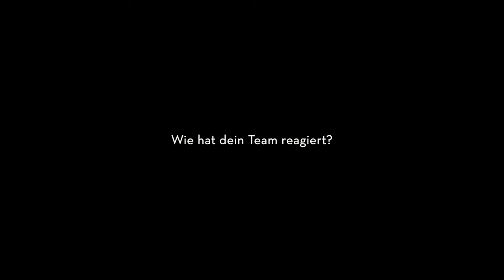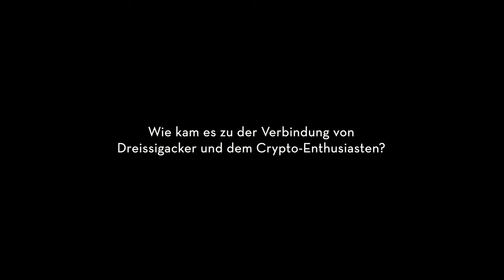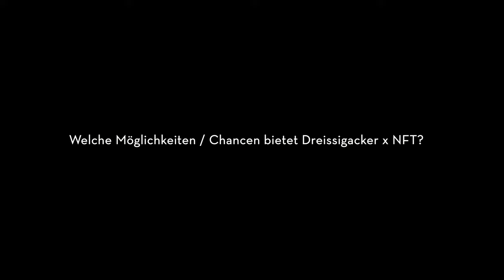Dreissigacker x NFT: Q & A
DREISSIGACKER X NFT
Jochen Dreissigacker beantwortet alle Fragen zum Thema NFT – Wie passen NFT und Wein zusammen?